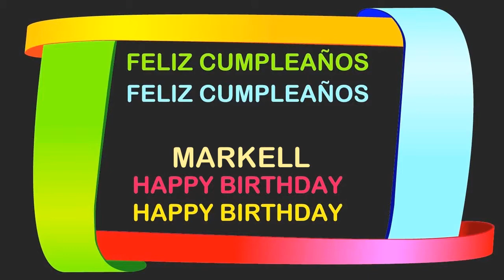Markell Birthday Postcards & Postales - Happy Birthday